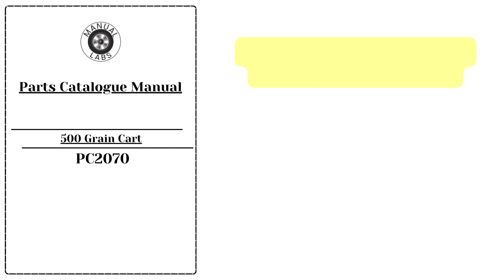Download PC2070 Parts Manual - 500 Grain Cart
John Deere 500 Grain Cart Parts Catalogue Manual (PC2070)
1. Explore our comprehensive John Deere 500 Grain Cart Parts Catalogue Manual (PC2070) for all your agricultural equipment needs.
2. Find top-quality John Deere 500 Grain Cart parts in our detailed and user-friendly parts catalogue manual (PC2070).
3. Get access to the ultimate resource for John Deere 500 Grain Cart parts with our easy-to-use parts catalogue manual (PC2070).
4. Discover a wide selection of John Deere 500 Grain Cart parts in our convenient and informative parts catalogue manual (PC2070).
5. Access the definitive guide to John Deere 500 Grain Cart parts with our detailed and organized parts catalogue manual (PC2070).